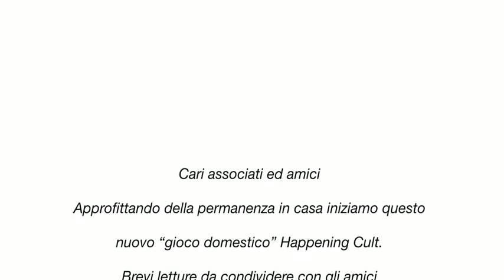E. de Filippo. Vincenzo De Pretore 1 parte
Vincenzo De Pretore, poesia di Edoardo de Filippo del 1948.
Vincenzo De Pretore è un mariuolo napoletano.